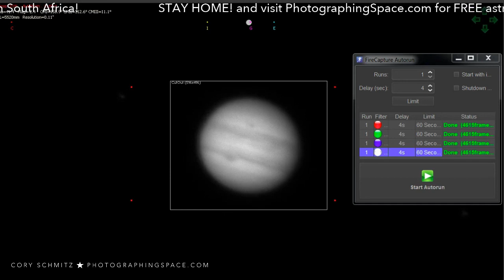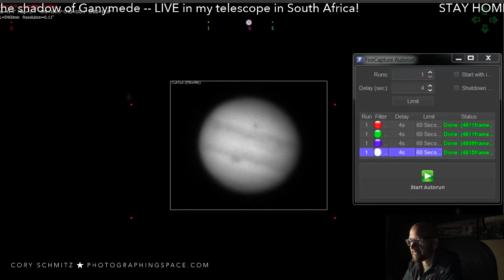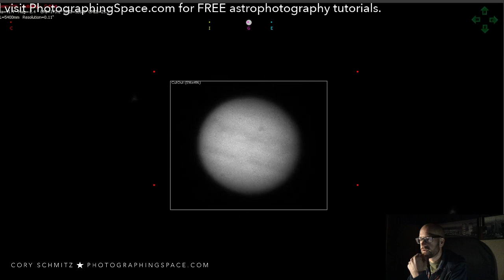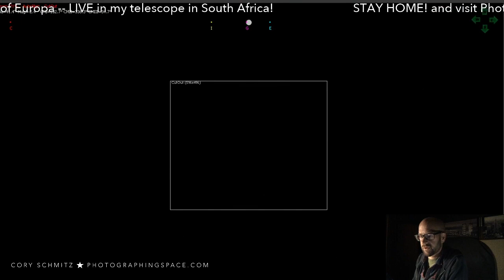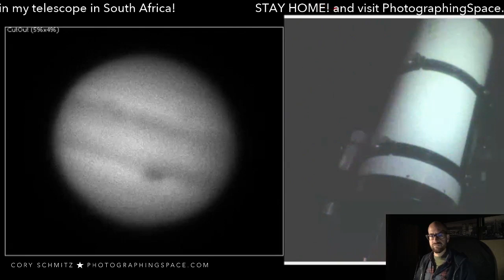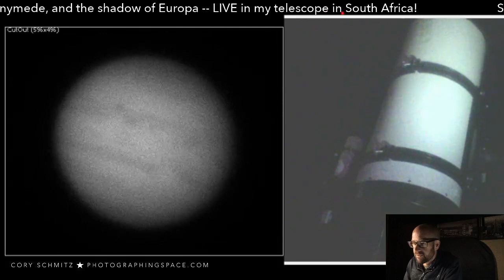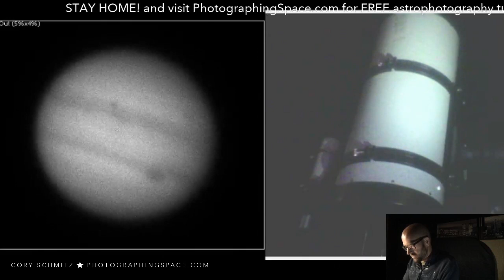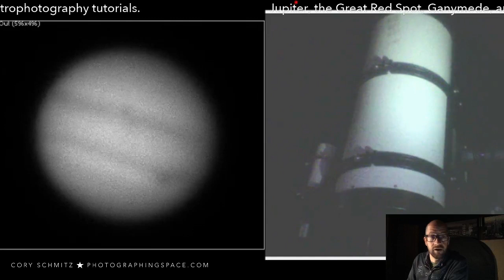Telescope Time Machine: JUPITER and the GREAT RED SPOT, live right now